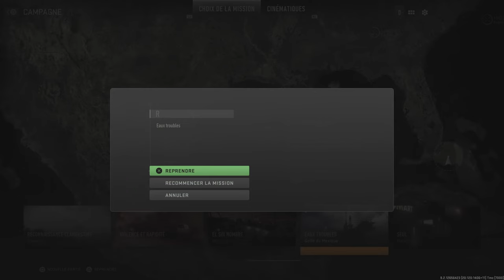MW2 trophée ne touchez pas le pont !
Hey,

On se retrouve aujourd'hui avec votre playlist préférée, celle des trophées.

Jeu du jour: MW2 2022

Vous pouvez aider la chaîne en lâchant un petit pouce bleu si le contenu vous à aidé.
N'hésitez pas à partager la vidéo et écrire un petit commentaire si le cœur vous en dit.
À très vite pour d'autres vidéos !